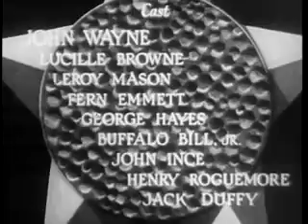Texas Terror (1935)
📺Description📺
Texas Terror is a 1935 American romantic Western (genre) film starring John Wayne and Lucile Brown, and directed by Robert N. Bradbury.

Plot
Sheriff John Higgins quits and goes into prospecting after he thinks he has killed his best friend in shooting it out with robbers. He encounters his dead buddy's daughter and helps her run Lazy End Ranch. Then she finds out about his past.